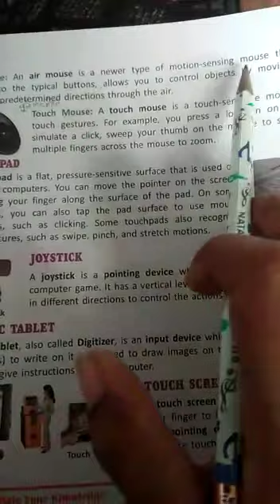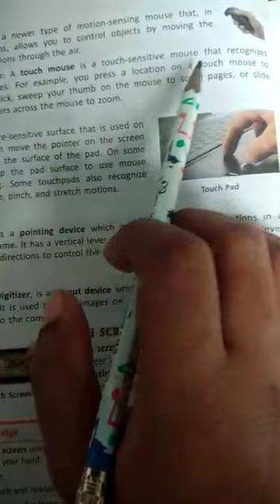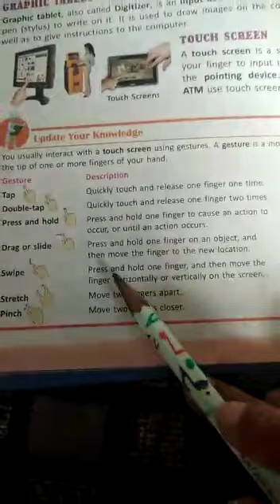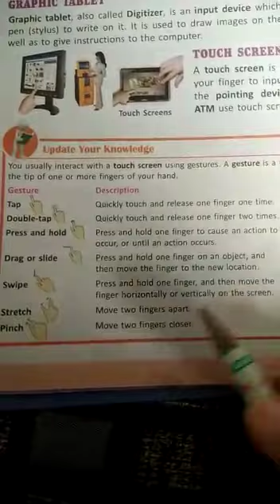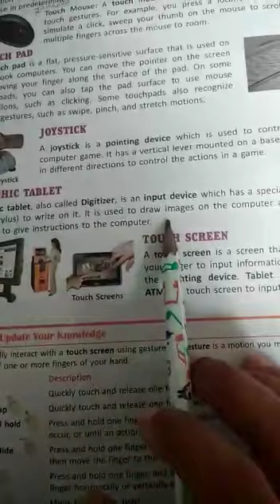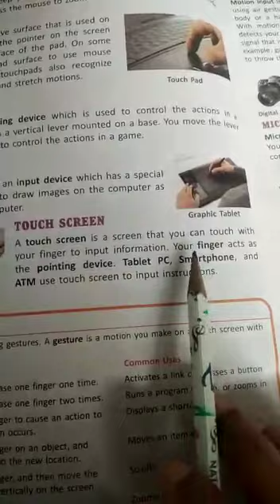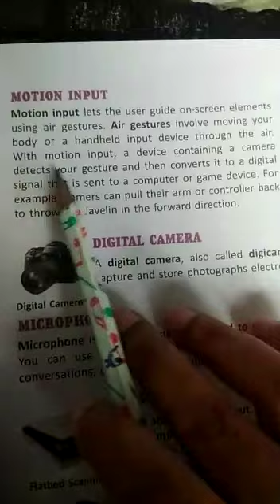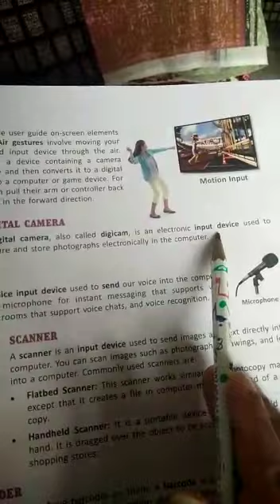Class 6th Computer, Chapter 1, Computer and its Components